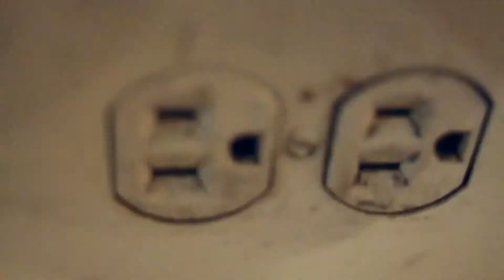Ohene Cornelius - W8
Music video for W8 performed by Ohene Cornelius.